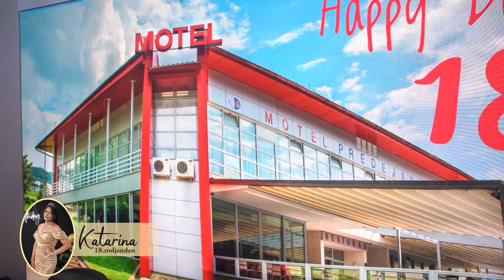Katarina Stamenkovic 18.rodjendan // Motel Predejane // 1.DEO // FOTO VIDEO PARCA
Katarina Stamenkovic 18.rodjendan // Motel Predejane
Foto Video Parca